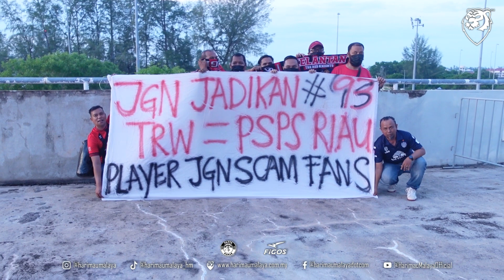"Jangan jadikan TRW Kelantan FC seperti PSPS Riau! Kami tiada duit tapi ada jiwa dan semangat!"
Temu bual eksklusif bersama wakil penyokong TRW Kelantan FC, The Red Knights mengenai luahan hati peminat dengan apa yang berlaku di pasukan Kelantan.

Semua peminat Kelantan boleh follow facebook The Red Knights untuk dapatkan info, berkongsi idea dan berborak mengenai pasukan TRW Kelantan FC.